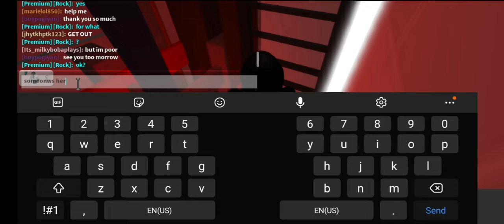field trip 7 season 2 vol.1: origins